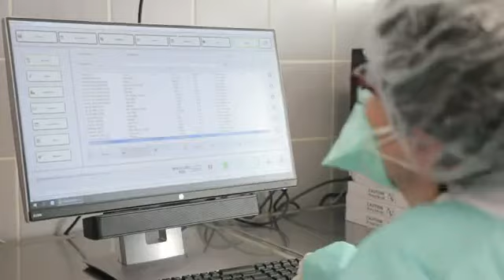Të hënën nis testimi i ri për grupet e rrezikuara, Manastirliu: Të parët mjekët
“Një testim i ri serologjik do të nisë të kryhet nga java tjetër në laboratorin e dytë që do të jetë gati edhe për testimet për COVID19, laboratori i Qendrës Spitalore Universitare ‘Nënë Tereza”. Deklarata u bë nga Ministrja e Shëndetësisë dhe Mbrojtjes Sociale Ogerta Manastirliu gjatë inspektimit të laboratorit mikrobiologjik të QSUT-së, i cili do të kryejë testin e ri për konfirmimin e diagnozës dhe vlerësimin e imunizimit, duke filluar nga grupet e rrezikut.